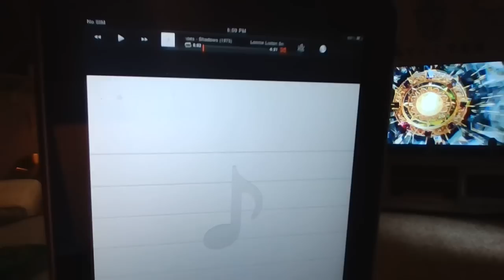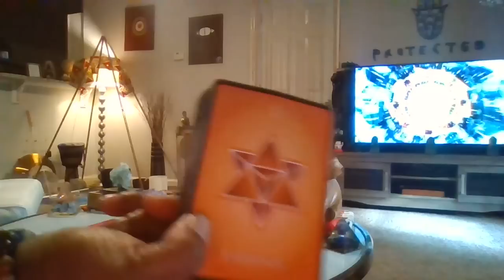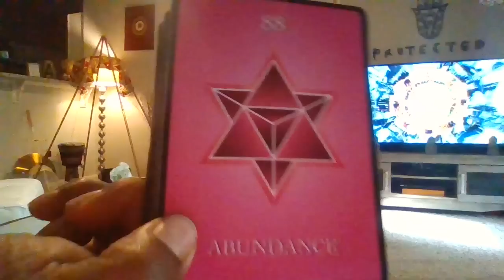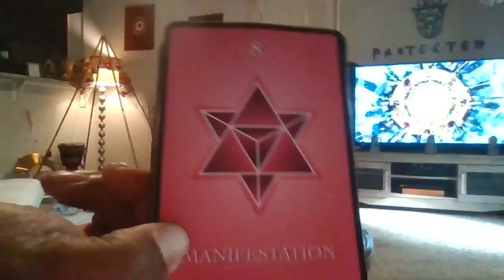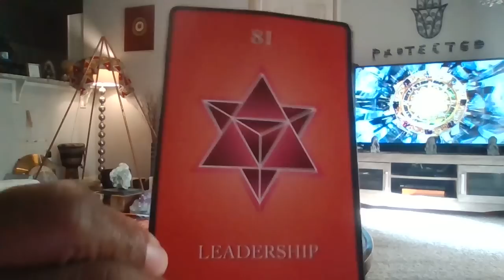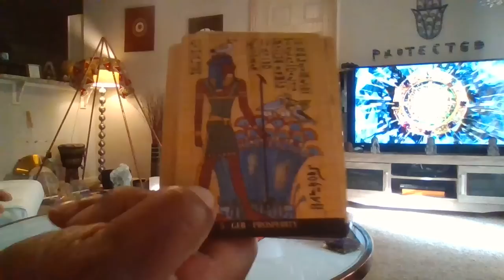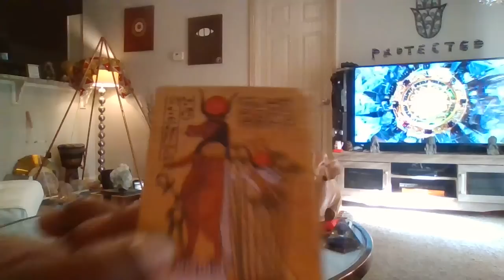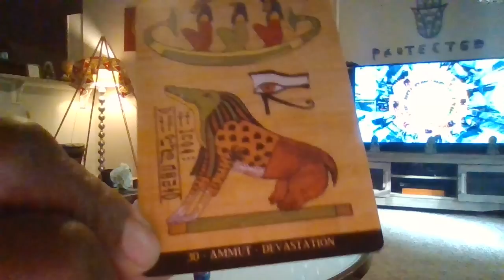SCORPIO U WERE LOYAL & NVR WOULD HAVE LEFT THEM 4 SUM1 ELSE BUT U DID LEAVE THEM 4URSELF